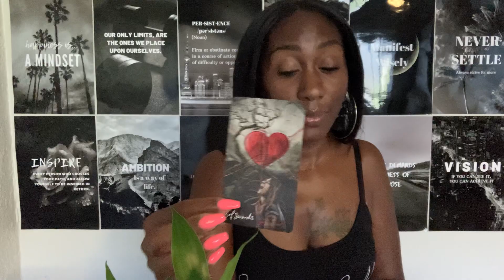Spirit Talks 🦋What a Divine Partnership looks like